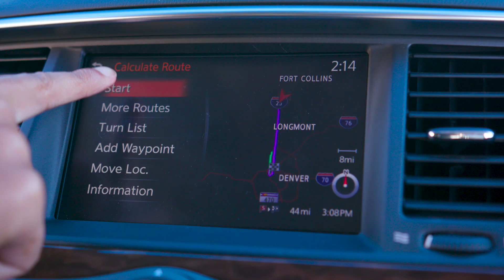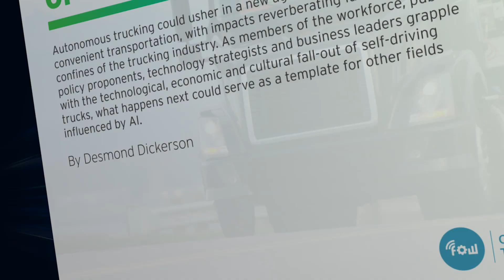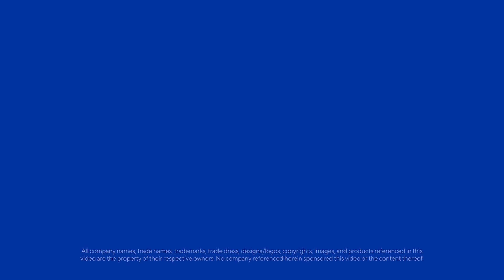No Hands: The Autonomous Future of Trucking | Cognizant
Autonomous vehicles in trucking could usher in a new age of fast, inexpensive and convenient transportation, with impacts reverberating far beyond the confines of the trucking industry. As members of the workforce, public policy proponents, technology strategists and business leaders grapple with the technological, economic and cultural fall-out of self-driving trucks, what happens next could serve as a template for other fields influenced by AI. This video balances the broader industry-based view with individual insights from the truckers grinding away daily to keep the whole system operating. Some welcome the changes to come while others think they can never be replaced by robot trucks. Self-driving vehicle technology promises immense power to improve long-haul trucking and the associated business supply chains, by increasing the speed, safety, efficiency and cost of how goods are currently shipped, hauled and delivered. But at what cost?